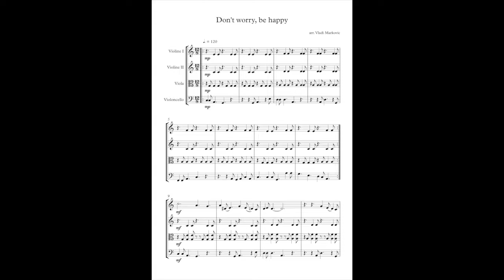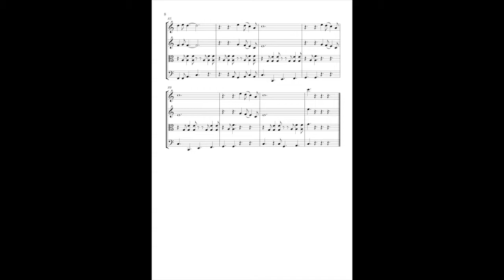Don't worry, be happy - String quartet cover (sheet music)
Don't worry,be happy composed by Bobby McFerrin - arrangement for string quartet